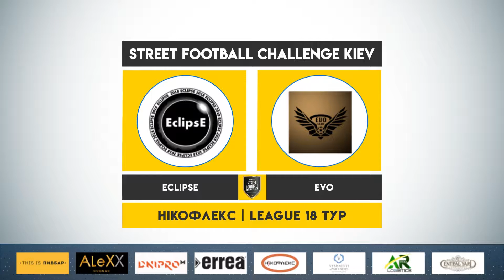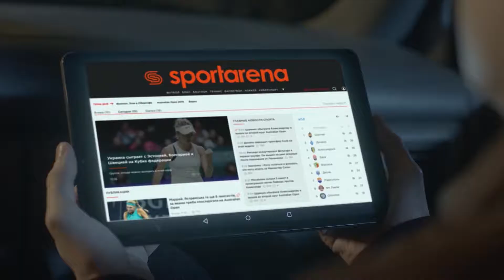Обзор матча | 5.ECLIPSE - EVO SFCK Street Football Challenge Kiev